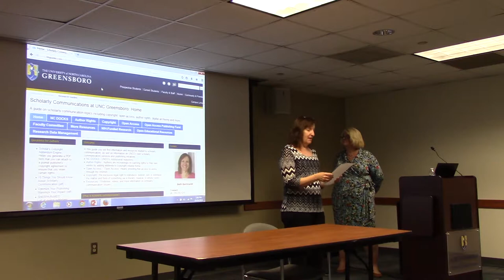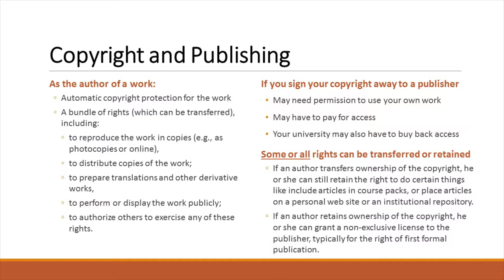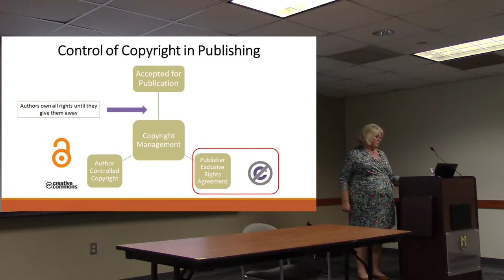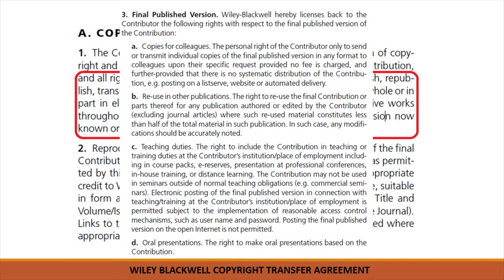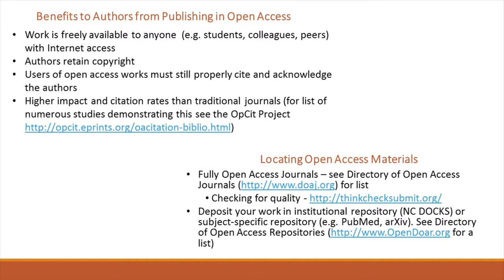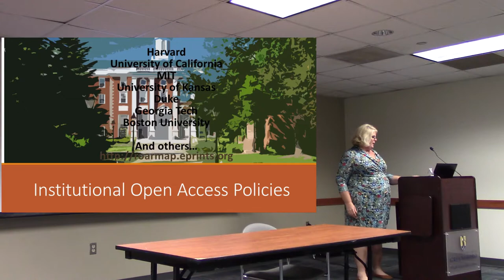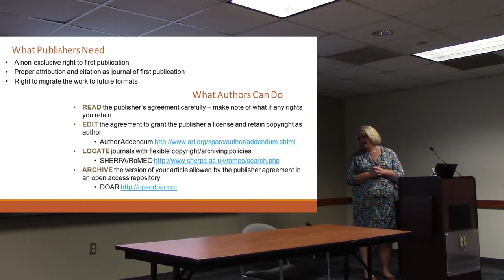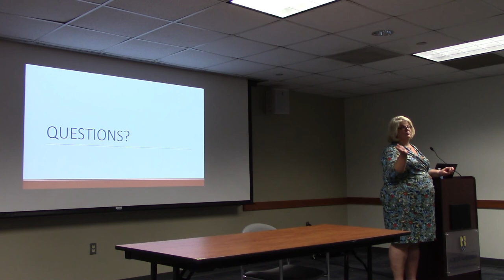Understanding Copyright and Open Access in Modern Scholarly Publishing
Rights & Responsibilities of Authors: Understanding Copyright and Open Access in Modern Scholarly Publishing

Presented at UNC-Greensboro on 10/28/2015 by
Christine Fruin, JD, MSLIS
Scholarly Communications Librarian - George A. Smathers Libraries - University of Florida